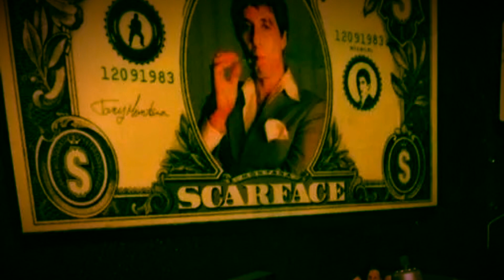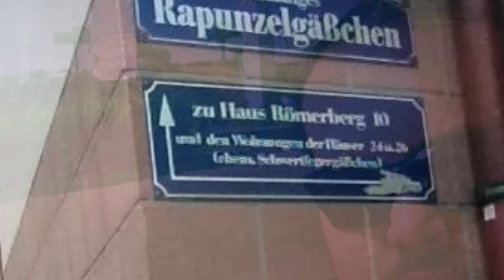Back to rewind